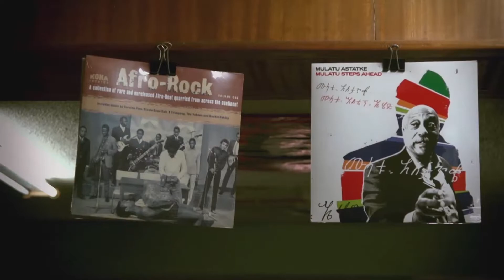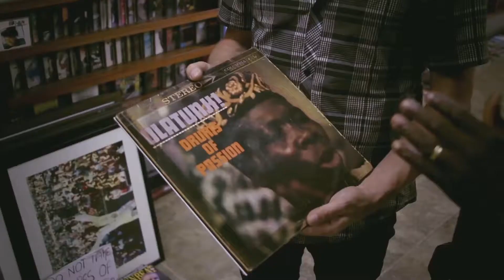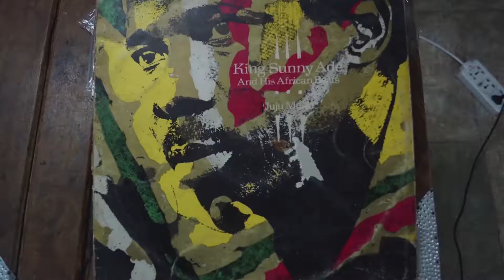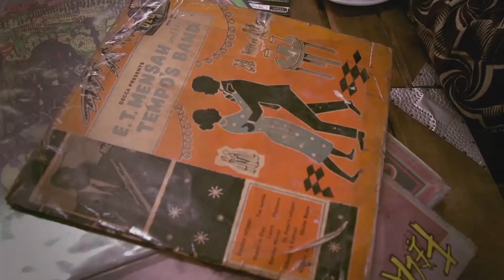2 Jazz Hole